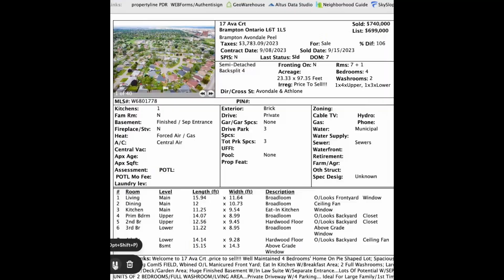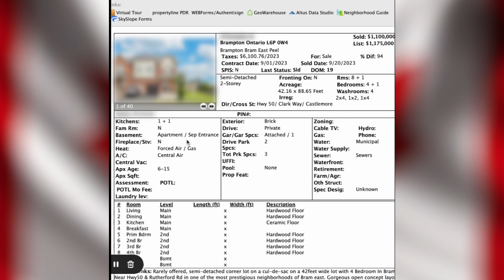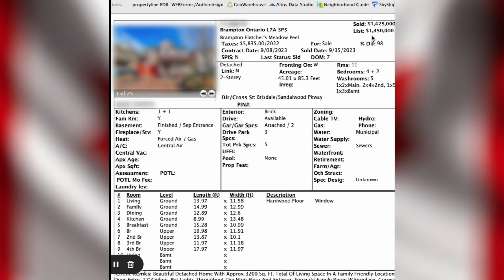Canadian real estate market update which property sold for what cost in Brampton Canada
Welcome to Harry Bariar's Toronto Aria Realtor channel, your ultimate source for daily real estate market updates in Toronto and the surrounding areas! 🏡✨

Are you looking to stay ahead of the curve in Toronto's ever-changing real estate market? Look no further! Harry Bariar, your trusted Toronto real estate expert, is here to provide you with fresh market insights every morning. Whether you're a first-time homebuyer, a seasoned investor, or simply curious about the real estate trends in Toronto, this is the place to be.

In each video, Harry will break down the latest market data, share valuable tips, and offer expert analysis to help you make informed decisions. From housing trends and pricing fluctuations to neighborhood spotlights and mortgage advice, Harry covers it all.

Don't miss out on this daily dose of real estate wisdom!

📢 Join me on this exciting journey as we explore the world of Toronto real estate together! Let's find your dream home or make the right investment today. 💼💫"TorontoRealEstate